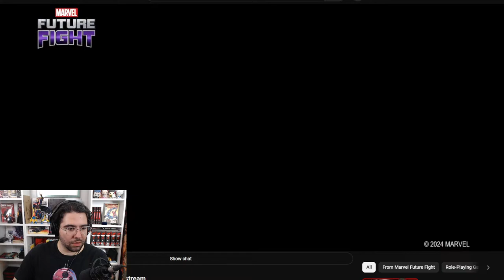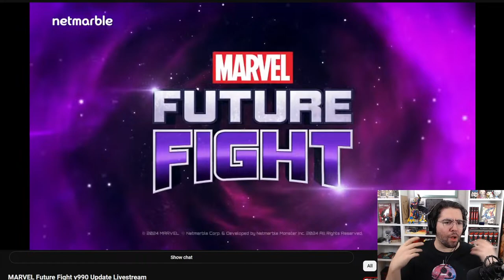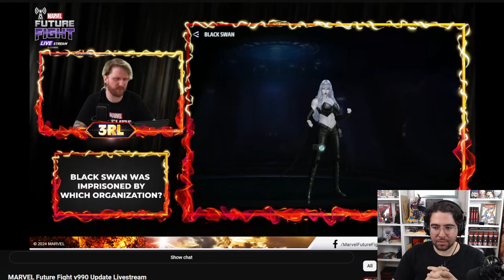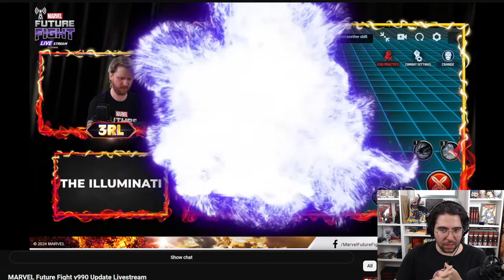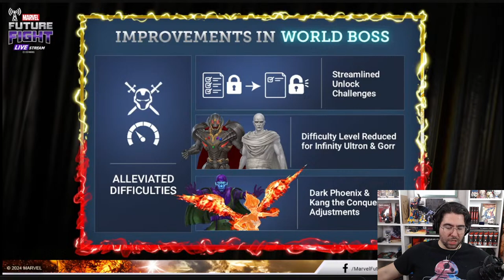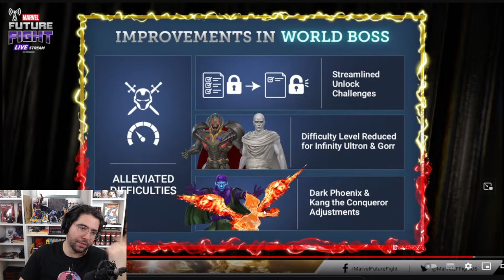(LIVE) 🚨KING THANOS🚨LIVESTREAM🚨REACTION🚨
this is a youtube live stream :)